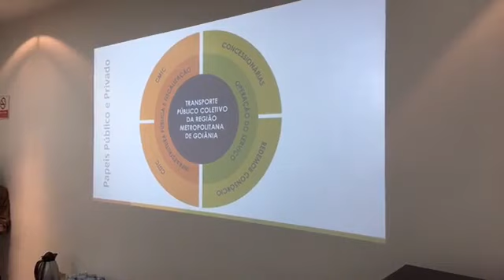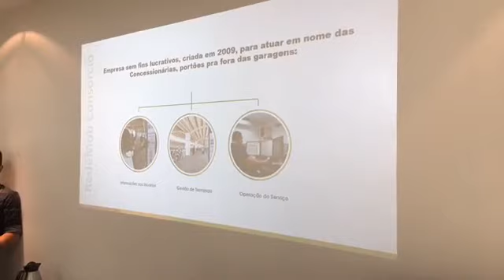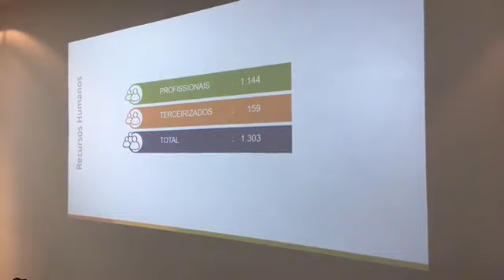URGENTE: A CPI DO TRANSPORTE COLETIVO VAI PARA AS RUAS, PONTOS DE ÔNIBUS, ANDAREMOS DE ÔNIBUS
URGENTE: AO VIVO, A CPI DO TRANSPORTE COLETIVO VAI PARA AS RUAS, PONTOS DE ÔNIBUS, ANDAREMOS DE ÔNIBUS E COMEÇAMOS PELA RMTC, CONHECENDO E COBRANDO MELHORIA. NÃO VAMOS ACEITAR AUMENTO DE TARIFA, SEM ANTES MUDAR TUDO. E ATENÇÃO GOIÁS: O SUPREMO TRIBUNAL FEDERAL ACABA DE DECIDIR POR MAIORIA ABSOLUTA, CHEGA, FIM DO PRIVILÉGIO DA ASSEMBLÉIA E AGORA MARCONI PERILLO SERÁ PROCESSADO COMO TODOS, E DIRETAMENTE POR BRASÍLIA, NO STJ E STF, ONDE O GOVERNADOR TEM 2 PROCESSOS POR CORRUPÇÃO E 10 INVESTIGAÇÕES!!!
BEM, AQUI KAJURU AO VIVO, COM OS COLEGAS CLÉCIO, ANSELMO, PAULO E POLICARPO. VOLTO EM INSTANTES DENTRO DOS ÔNIBUS, LADO A LADO OUVINDO OS USUÁRIOS.